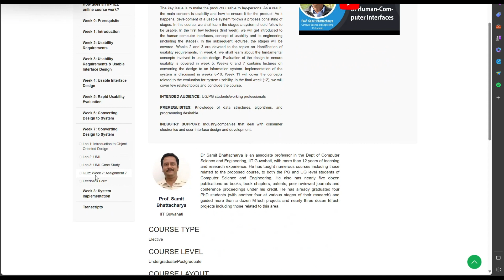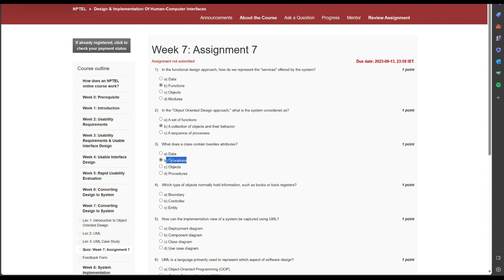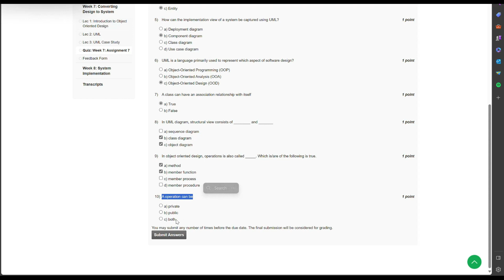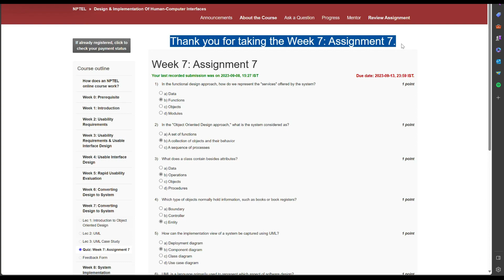NPTEL Design & Implementation Of Human-Computer Interfaces Week 7 Quiz Solution September 2023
Welcome to the official solution video for the Week 7 Quiz Assignment of the NPTEL Design & Implementation Of Human-Computer Interfaces course offered by IIT Guwahati. In this video, we will provide a step-by-step explanation and solution to the quiz assignment questions for the September 2023 session. This comprehensive tutorial will help you understand the concepts covered in Week 7 and enable you to solve the quiz assignment with ease. Don't miss out on this opportunity to enhance your knowledge and ace the course.

NPTEL Design & Implementation Of Human-Computer Interfaces, Week 7 Quiz Assignment Solution, September 2023, IIT Guwahati, Quiz Assignment, Computer Interfaces, Human-Computer Interaction, NPTEL course, IIT Guwahati course, Quiz Solution, Educational tutorial, Online learning, Study materials, Academic videos, Higher education, Learning resources, Exam preparation.